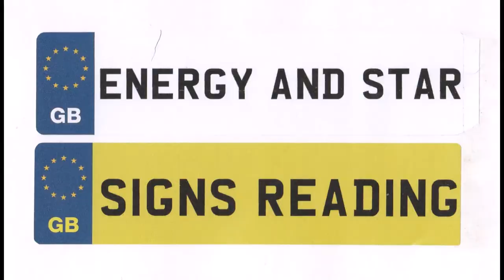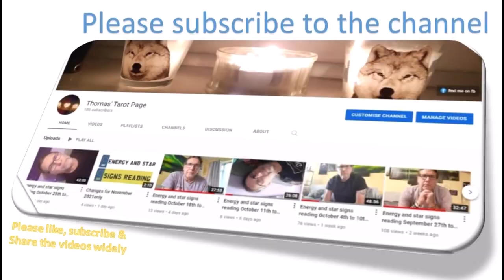GEMINI November 2021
This month establish boundaries so you can be truly yourself - and there is more.

Did you know that I also create vlogs about living in England as a guy from abroad?

and you can support me there via